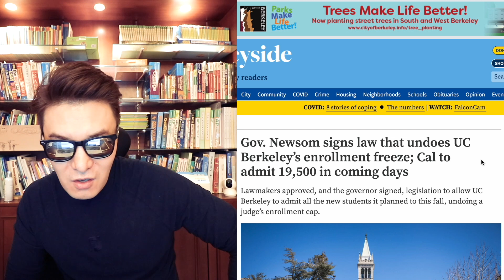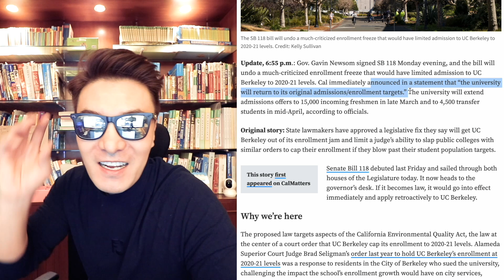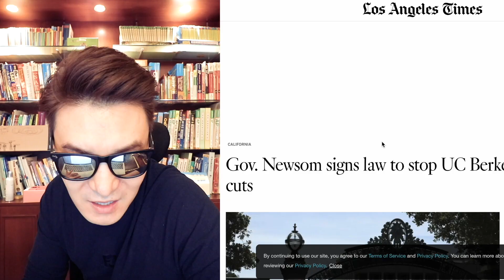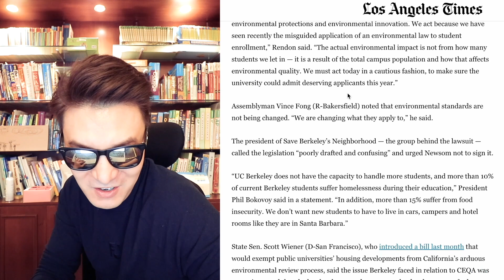UC Berkeley 의 대반전! CA 주지사가 이 어려운걸 또 해냅니다!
[앤디쌤] 상담을 하다 보면은 정말 바르게 잘 자란 학생들도 보지만 인품이나 자식을 대하는 자상함 등을 닮고 싶은 학부모님들이 계십니다. 저도 그렇게 되고 싶은 마음이 있는데요 ~ 그러한 얘기와 더불어 최근 UC버클리에서 학생수를 줄여서 받으라는 대법원의 판결에서 다시 학생수를 원래대로 받을 수 있게 되었다고 합니다. 어떻게 된걸까요?

[앤디프랩] 얼마전 캘리포니아의 주거와 노숙자 등 여러가지 도시 상황들 때문에 올해 UC버클리에서 학생수를 적게 뽑아야 한다고 판결이 나왔었는데요, 다행이도 UC버클리가 학생수를 적게 뽑지 않아도 된다고 합니다 ~ 올해 uc에 원서를 넣었던 학생들은 정말 다행인일이 아닐 수 없는데요 도대체 어떻게 된 이야기인지 한번 알아보죠